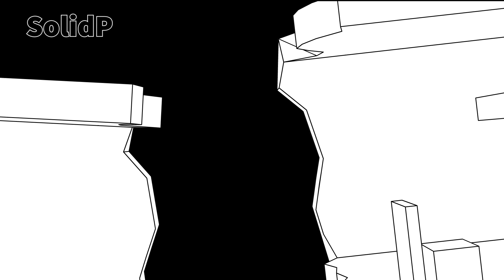SIMPLICITY COLLAB - MADNESS COMBAT (Cancelled)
Simplicity Collab was a collab made by Gary (one of the top madness day winners last year) to use simple colors but still make something creative. The collab was planned to release on Madness Day 2023, and with a few months left, he canceled the collaboration saying it wasn't going the way he wanted it.

I had a lot of hope for this collab, I wanted to see it succeed, and I had seen lots of very good-looking and creative clips so far. It is sad to see it go, but a good portion of people was almost done, leaving us with something to watch.

I had to scramble to download all the clips before he deleted the server, luckily, I managed to get everything. Here are a few bits you can enjoy. - xman

CREDITS (A-z):

AKA Lio
Andrew Er
Bebrk
DanilIvanov11
E.C.E.N-15
Facecat
Funk_Cat
hac
Hirker
Inforabbit
irony
Kuda
MotionAnimations @Moianii
Mupt
NGB
Nothengspcil
Orulet
Oxilibus
P33R
SolidP
TobiaS0w0
Wiskie
xman (me)
zombotanik

Infernolly Studios Team:
Xman (Animator/Writer)
Enchie (Writer/Storyboarder)
Takitos (Backup animator)

my discord is _xman#6450 if you wanna talk just don't bother me